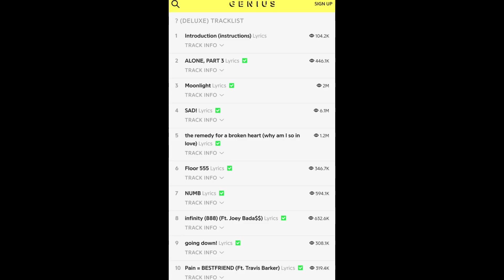IS XXXTENTACION ALIVE? NEW FOOTAGE *DENYING* (LIE FOR NEW ALBUM AND FAKE NEWS)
IS XXXTENTACION ALIVE? NEW FOOTAGE *DENYING* (Breaking News)

Jahseh Dwayne Ricardo Onfroy (January 23, 1998 – June 18, 2018), known professionally as XXXTentacion was an American rapper, singer and songwriter.

ARE YOU HYPED FOR " ? DELUXE " ALBUM ?!